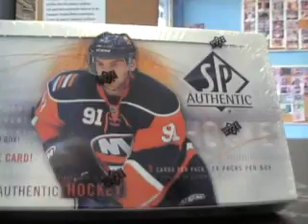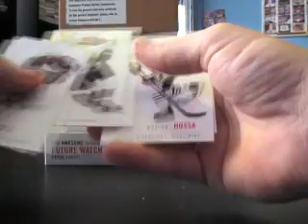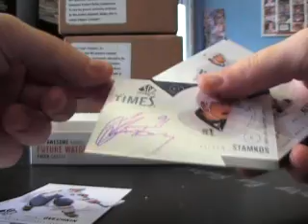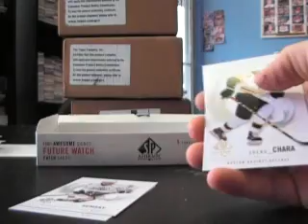Brian's 09/10 UD Sp Authentic Hockey Box Break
Hey Brian,

Thanks again buddy, Chris J.